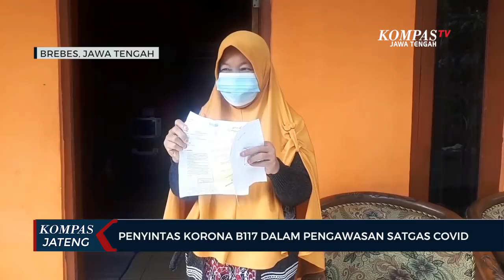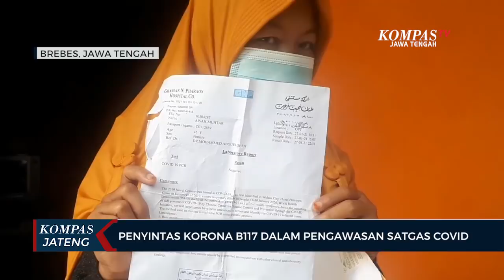Penyintas Corona B117 Dalam Pengawasan Satgas Covid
BREBES, KOMPAS.TV - Penyintas virus corona B117 warga Kabupaten Karawang bernama Aisyah ini, diketahui telah negatif covid. Namun dirinya tidak menyangka bahwa ia disebut tertular virus corona varian yang baru B117.

Ditemui di rumahnya pada Jumat (5/3/2021) pagi, TKW dari Arab Saudi ini tengah menjalani isolasi mandiri bersama keluarganya di Desa Kubangjati, Kecamatan Ketanggungan, Kabupaten Brebes. Isolasi mandiri dilakukan atas pemintaan dari Dinas Kesehatan dan Satgas Covid-19 Kabupaten Brebes.

Aisyah sendiri mengaku heran, karena baru diminta melakukan isolasi mandiri padahal ia sudah hampir satu bulan berada di rumah setelah pulang dari wisma atlet Jakarta  pada 17 Februari lalu. Padahal menurutnya, saat menjalani tes PCR di Arab Saudi ia dinyatakan negatif.

Sebelumnya Dinas Kesehatan Kabupaten Brebes mengaku telah melakukan rapid tes antiigen pada Asiyah dan tujuh orang terdekatnya. Hasil swab antigen tersebut telah di bawa ke Jakarta untuk diperiksa lebih lanjut.

Sebelumnya Satgas covid menyebut, ada dua TKI dari Arab Saudi terpapar virus corona varian baru B117, diantaranya Aisyah dan satu lainnya berinisial M. Keduanya warga yang beralamat di Kawarang, Jawa Barat.

Sementara itu, Gubernur Jawa Tengah Ganjar Pranowo menyatakan, sudah melakukan konfirmasi dan pengecekan dan diketahui ada delapan orang yang berhubungan dekat yang sudah di tracing, dan  menjalani karantina mandiri di rumahnya dengan pengawasan. Jika bersedia, mereka bisa diisolasi terpusat di satu lokasi.

Pemerintah Provinsi Jawa Tengah terus mengimbau kepada masyarakat untuk tetap mematuhi protokol kesehatan meski vaksinasi Covid-19 sudah dilakukan.